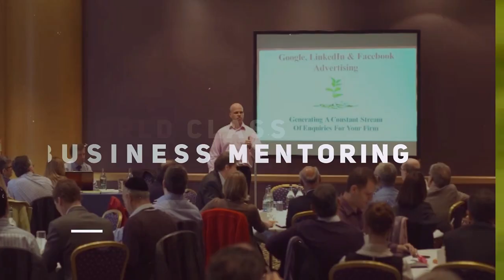How To Be A Business Mentor - The Proven Short-Cut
HOW TO BE A BUSINESS MENTOR – THE PROVEN SHORT-CUT / Today I’m going to explain how to be a business mentor. In fact, I’m going to do better than that… I’m going to show you how to do it quickly using the best short-cut I know. It’s proven to deliver results for you and you can start right away…

The Mentors Guild was created to finally give existing and aspiring mentors, coaches and consultants a proven way to start, build and scale a successful mentoring business... and do it with zero up-front cost and zero marketing spend. To find out more, register for our FREE 'Business Mentoring System' web class